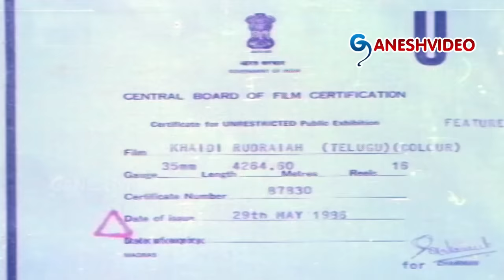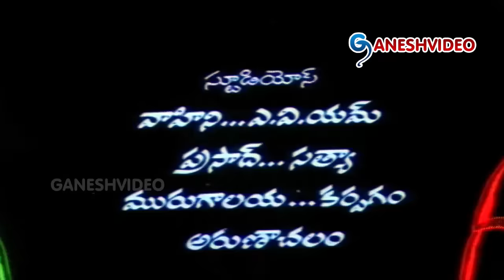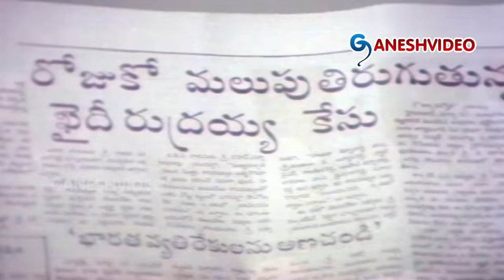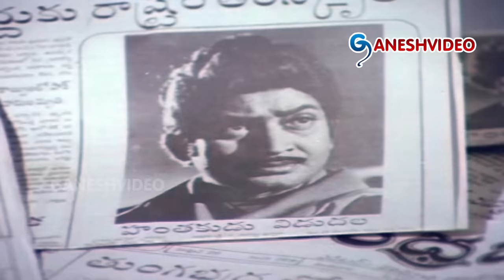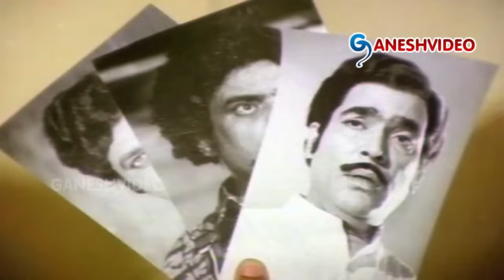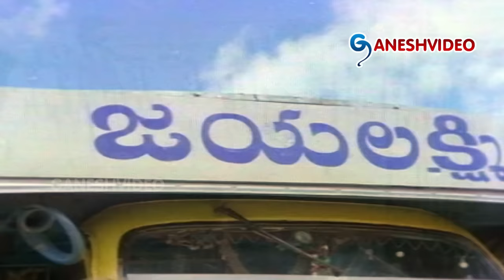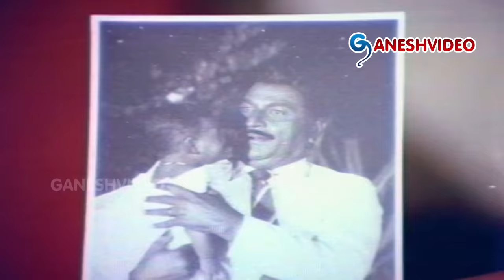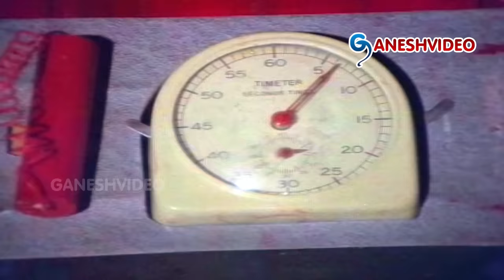Khaidi Rudraiah Full Length Telugu Movie || Krishna, Sridevi, Sharada || Ganesh Videos - DVD Rip..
Khaidi Rudraiah Full Length Telugu Movie

Movie: Khaidi Rudraiah,
Cast: Krishna, Sridevi, Sharada,
Director: A.Kodandarami Reddy,
Producer: T.Thrivikrama Rao,
Release Date: 1986.

Songs:
1 Srungaara Veedhilo
2 Pooletti Kottamaku
3 Raa Guru
4 Neeku Chakkili
5 Aththadi Ammadi
6 Manjuvani Intilo